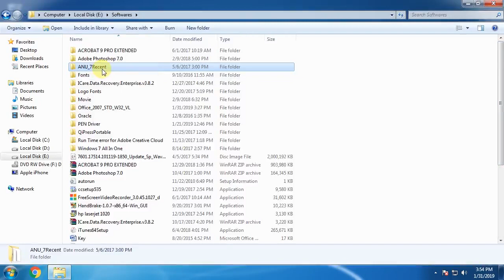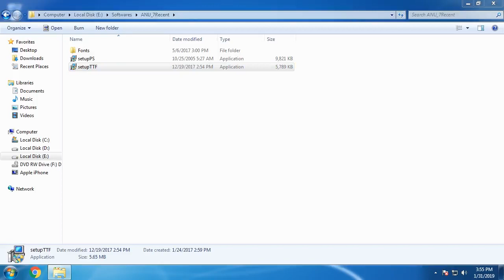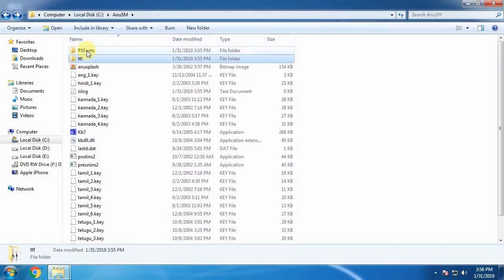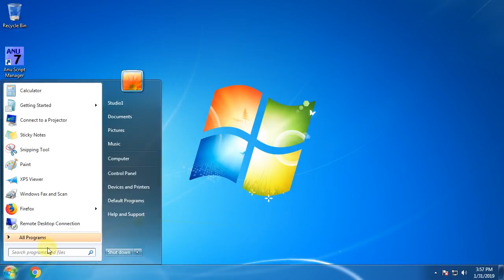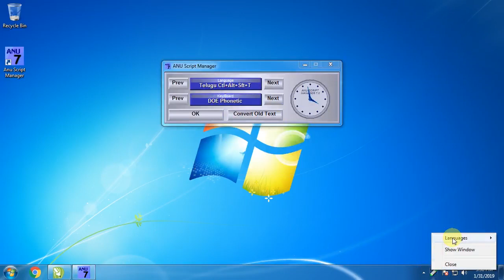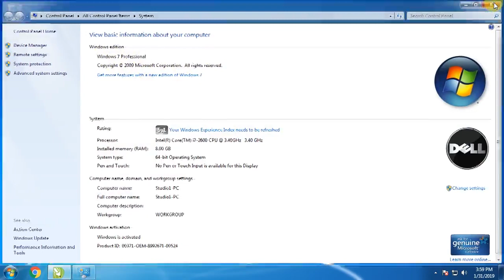How To Use Anu Script Manager (Windows 7 , 8,8.1 & 10 later versions) | Teqnar Telugu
ANU SRIPT MANAGER is the one of the best software to make a text into different styles by using Photoshop. Then how they can apply is explain in detail with video. So tell me you opinions after watch this video. And also share your doubts and suggestions in comment box . i will reply for your valuable questions .